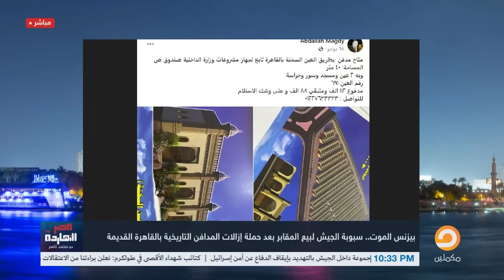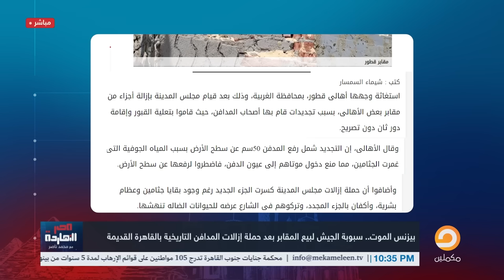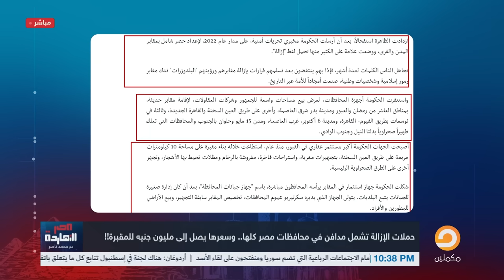بيزنس المـ ـوت في مصر: الجيش يدخل عالم بيع المقابر بملايين الجنيهات بعد حملات إزالة المقابر القديمة!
تشرفني متابعتكم على المنصات الأخرى